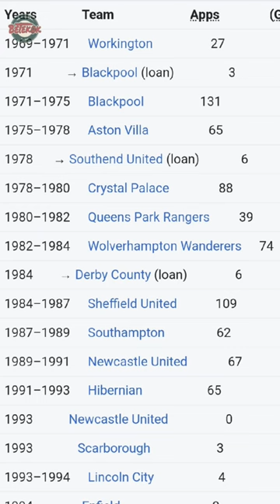Ada lawan?? Sampe 29 Kali Ganti Klub!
Kutu loncat, ya julukan yang kerap diesmatkan pada pemain yang sering gonta ganti klub.

Kutu loncat yang kita kenal saat ini, mungkin salah satunya adalah ibrahimovic yang telah 9 klub,
Tapi Ibra belum seberapa,
Dulu ada yang lebih, dia adalah Rivaldo, yang selama karirnya telah membela 15 klub berbeda.

Ada lagi yang lebih gila dari itu, the real kutu loncat, dia adalah John Burridge yang total telah membela 29 klub.
Bahkan pernah dalam semusim, si john ganti klub sebanyak 7 kali.

John Burridge adalah kiper berkebangsaan Inggris yang aktif bermain di dekade 70an sampai dengan dekade 90an.